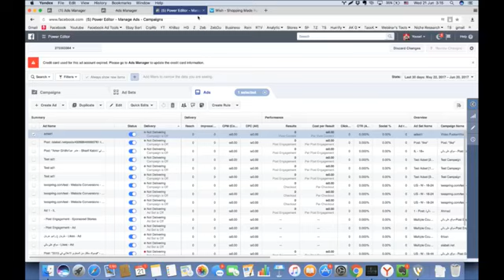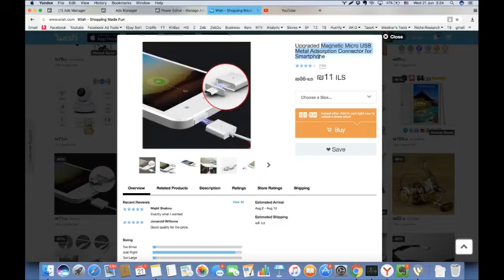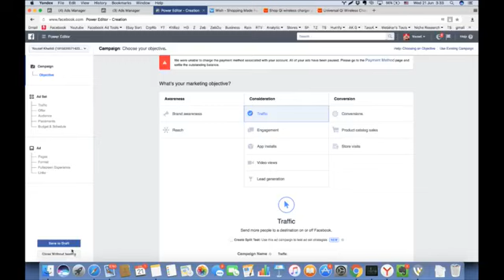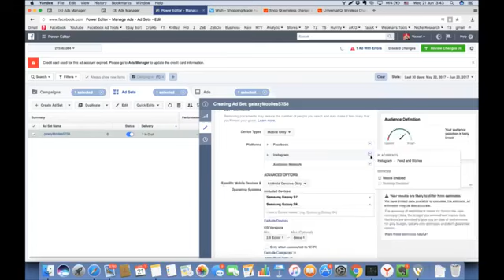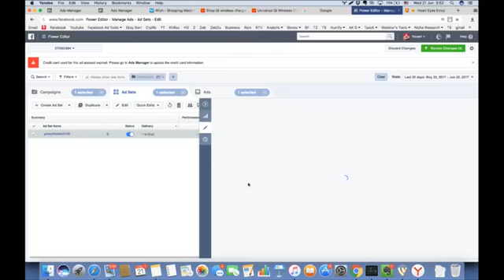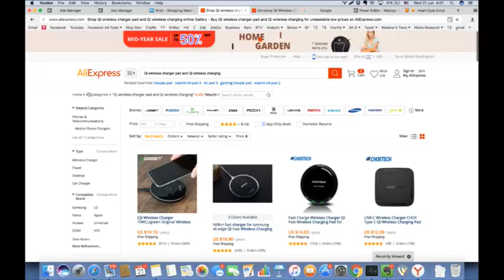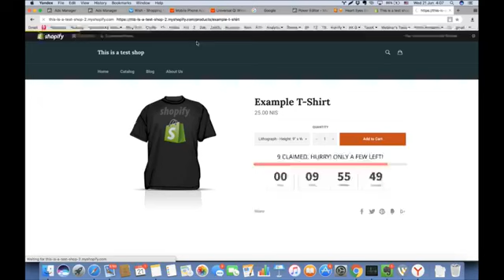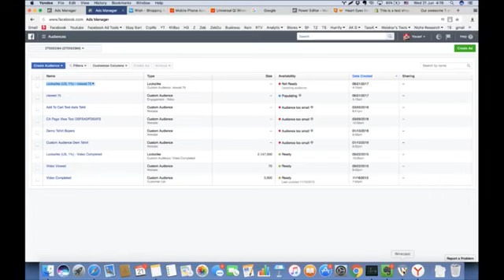Yousef Khalidi: كيفية البحث عن منتوج و عمل حملة إعلانية على فيسبوك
تسجيل لايف Yousef Khalidi حول كيفية البحث عن منتوج "اكسسوار للهاتف كمثال" وعمل حملة إعلانية. مهم للمبتدئين.